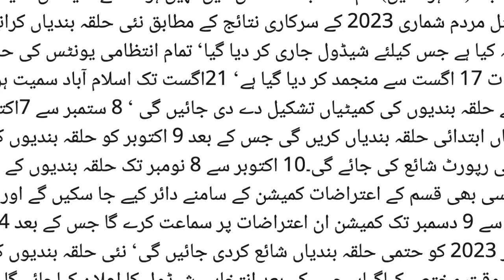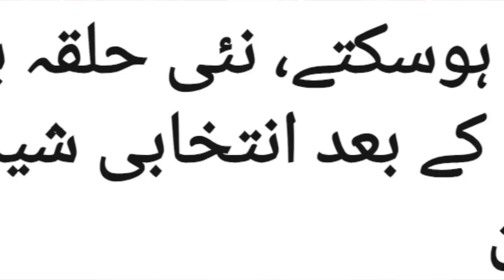Who WIll Benefit From the Delay in Elecctions? Khrian Khrian Rashid Murad RM TV London 19/08/2023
Latest episode of Khrian Khrian by Rashid Murad RM TV London19/08//2023

Political update on current  situation in Pakistan.